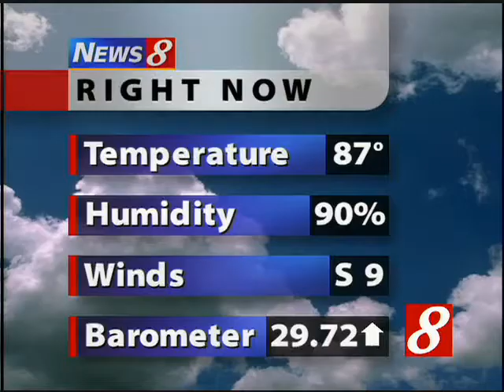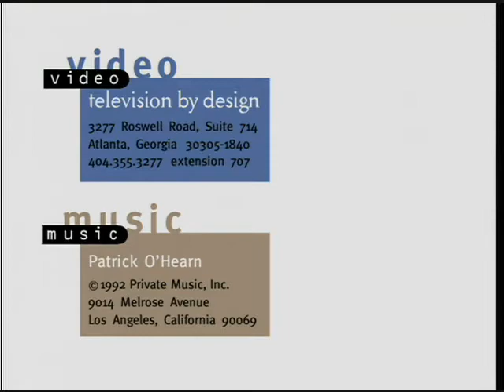TVbd demo 1996